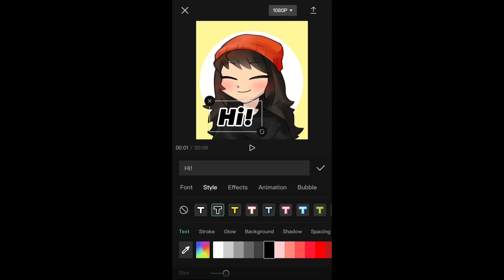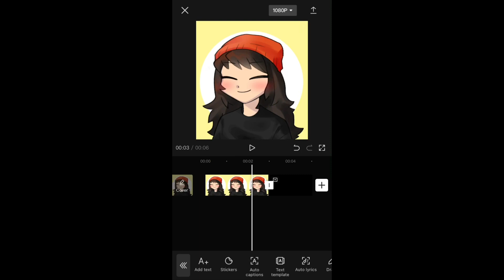How to make normal text in CapCut! ( sorry if its short! )